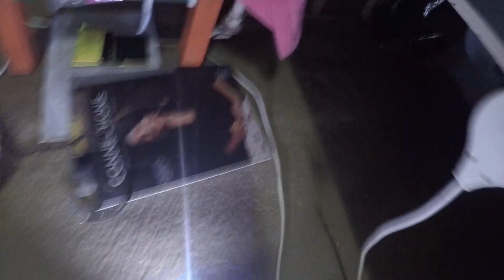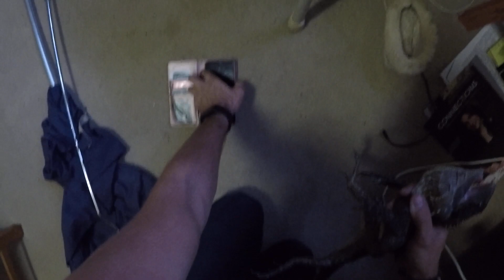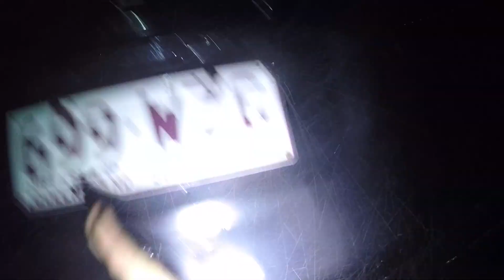Water Dragon In The House - Fishing A New Spot ~ Fisherman's Diary Ep 603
Figured I'd dip out and try a new little spot on a day that I wouldn't have thought would be too busy. It did actually turn out to be a big day at work but we still managed a neat little hour long session and a nice Tandan. there's definitely Carp there too sop rest assured we will be back. That Water Dragon was pretty cool, we don't see them on jobs to often.